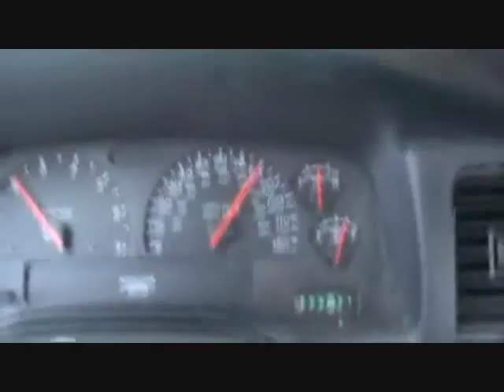Rap beat the hardest there is NOTORIOUS KING HOG BONE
Another fine rap from me the deepfriedking. This might be the worst of all, couldn't help myself!!!